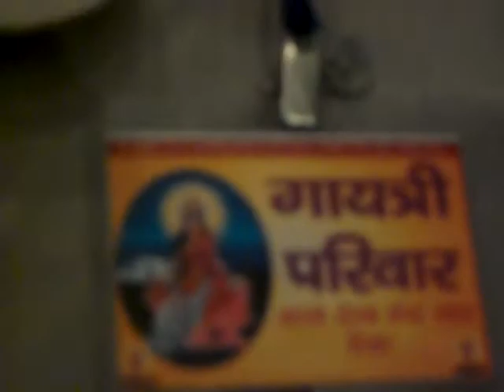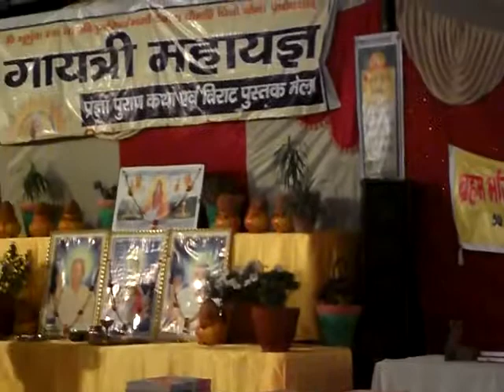Book Fair by Shanti Kunj Hardwar at Hisar, India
Organised at PLA Shopping Centre, Hisar